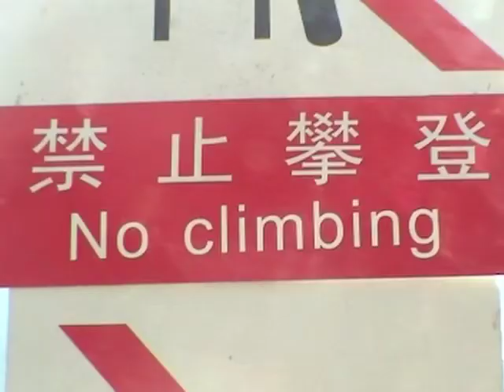Yunnan 2005 part 6.mov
3 week tour of Yunnan Province, China by Relax Asia Tours in 2005. Part 6.